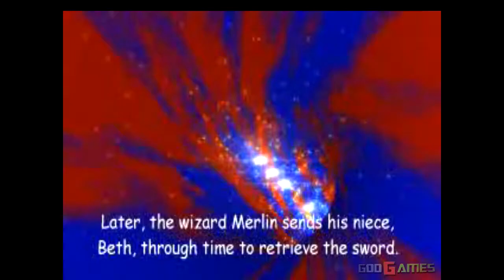Excalibur 2555 A.D. - Gameplay PSX (PS One) HD 720P (Playstation classics)